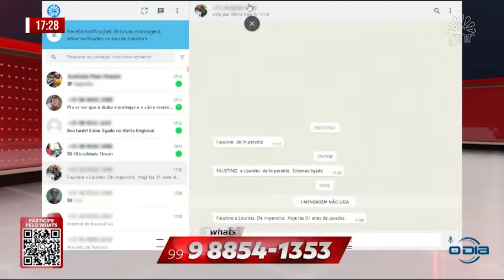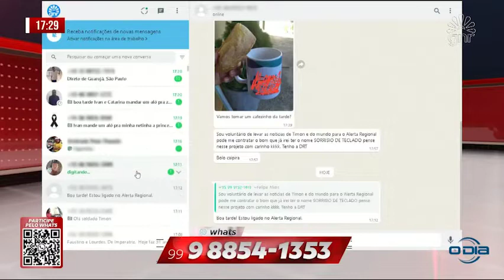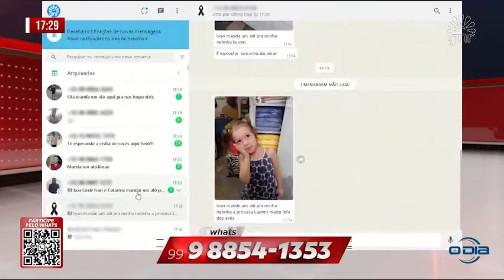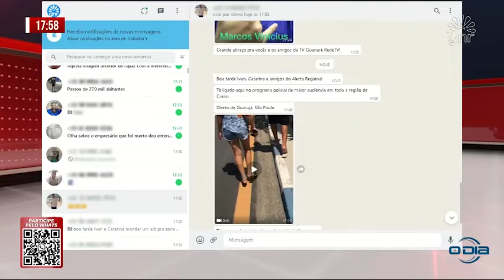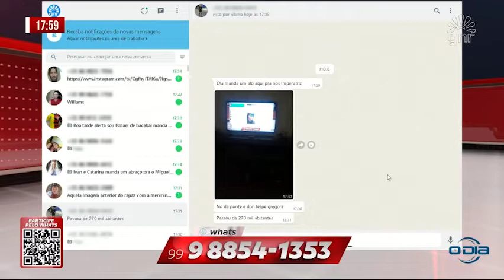Alerta Regional MA-PI-TO 28 07 2022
Alerta Regional: Telejornal veiculado para o Maranhão, Piauí e Tocantins, de Segunda a Sexta, às 17h.

TV Guanaré: Canal 10.1 (Caxias e região no MA).

O Dia TV: Canal 23.1 (Teresina e região no PI), Canal 44.1 (Santa Quitéria e região no MA) e canal 521 (NET TV).

Imperatriz TV: Canal 4.1 (Região norte do Tocantins).

Links do Sistema Guanaré

Links do Sistema O Dia